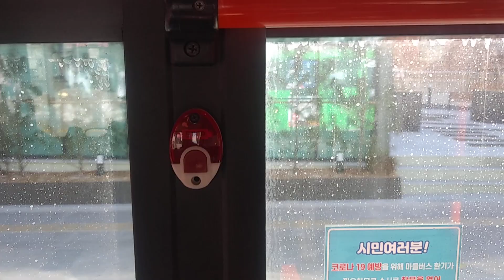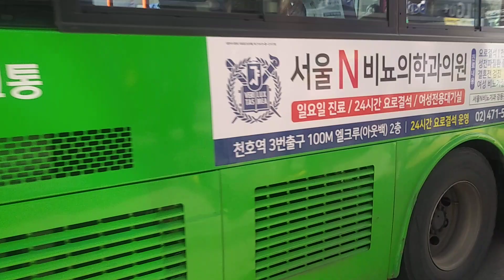강동교통 강동05번 9725호 하차영상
2023년 1월 25일 촬영

2013년식 현대 뉴슈퍼에어로시티 F/L CNG